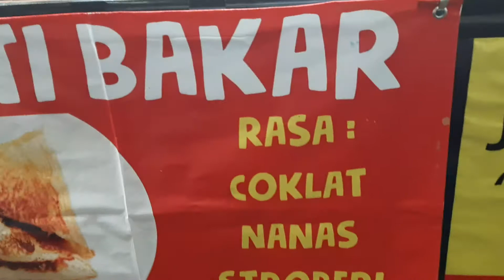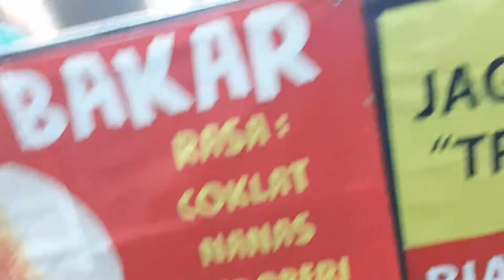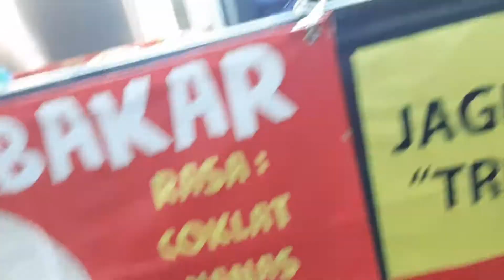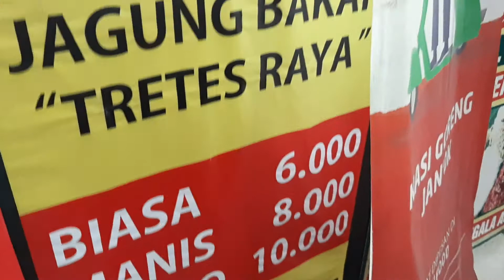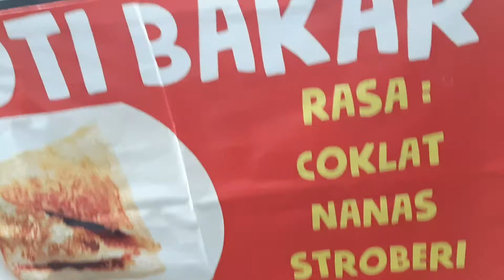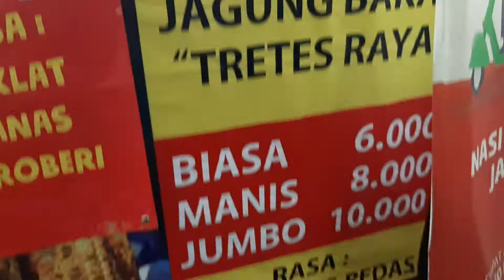Roti Bakar & Jagung Bakar, SUPER INDO Keputih, Jl.A.R.Hakim Surabaya, 17 Juli 2019